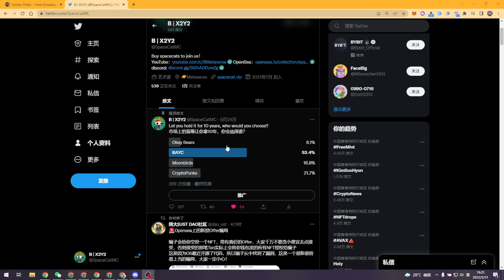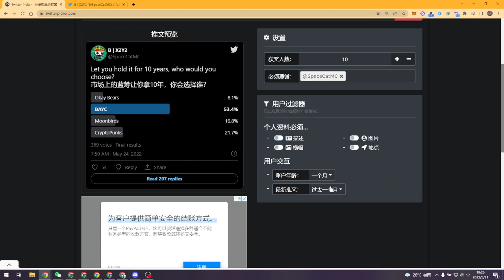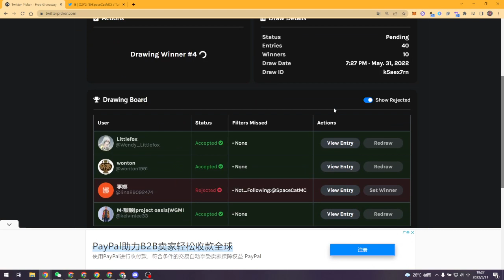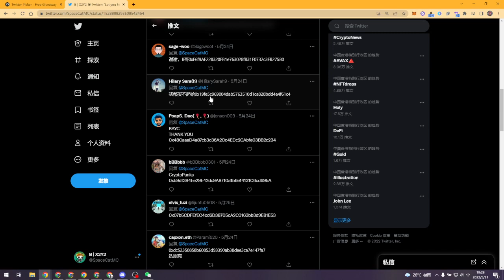“市场上的蓝筹让你拿10年，你会选择谁？”上次 twitter 投票抽NFT 活动揭晓！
微信：web3Blast